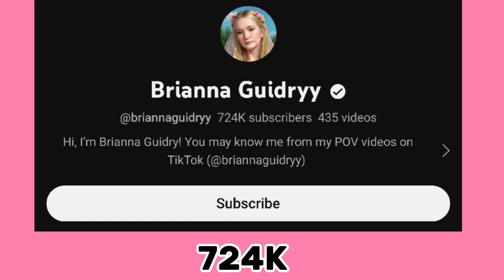Which One Is Your Favourite YouTuber? Angelica Hale VS Brianna Guidry Lifestyle Comparison 🌟